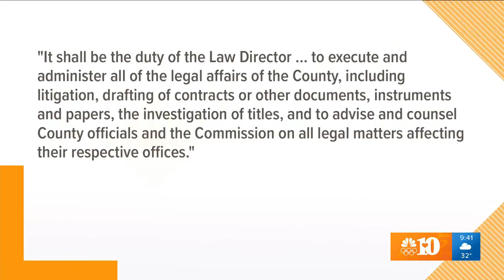Inside TN: C. Shanks, D. Buuck, Part 2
Cathy Quist Shanks and David Buuck, candidates for Knox County law director, talk about their candidacies.